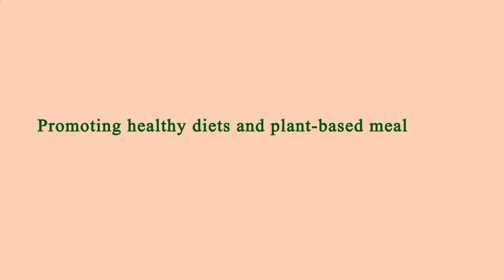Nearby Restaurants by Me - Nearby Restaurants to Me - Manhattan 10001, New York County, New York, US